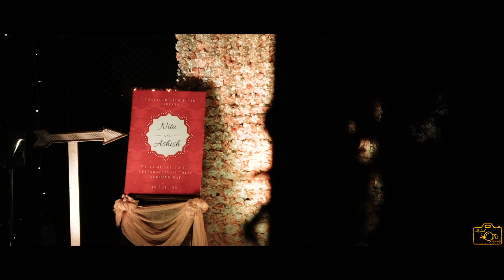WEDDING COMING SOON 2020 | ASHISH & NITU | VARANASI | RAHUL SONI PHOTOGRAPHY | DELHI